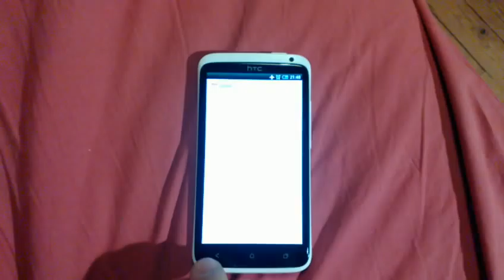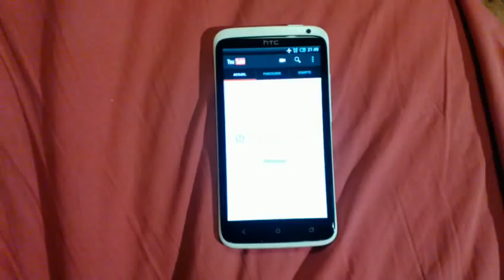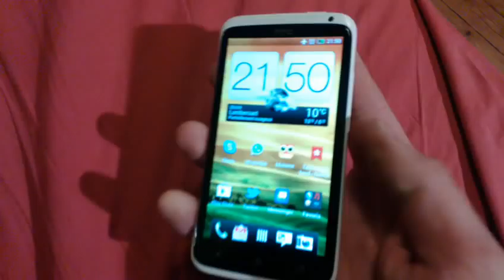Rapide aperçu du HTC One X prêté par TRND Fr / HTC France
HTC One X, design et interface